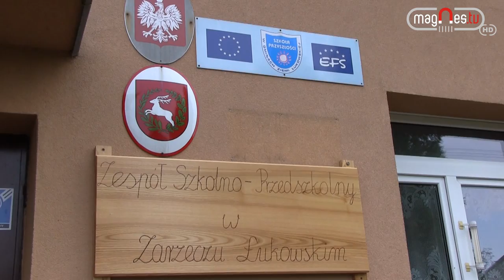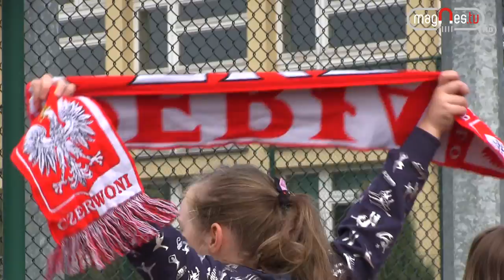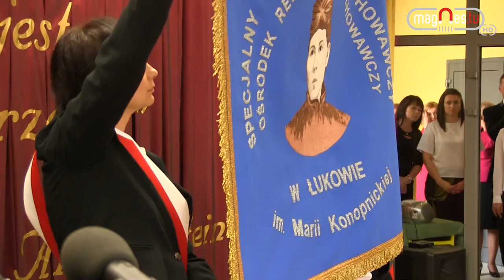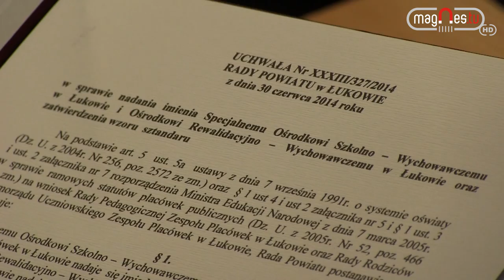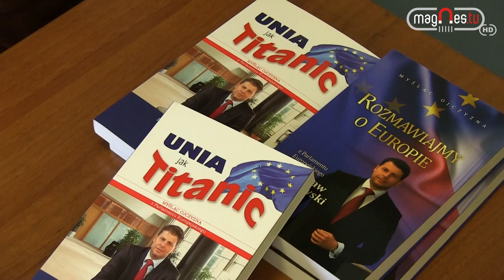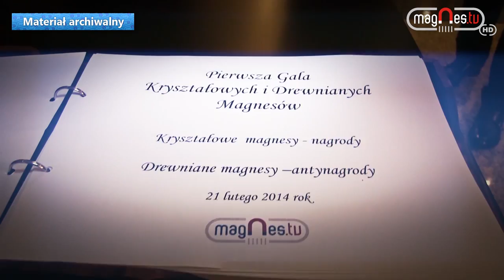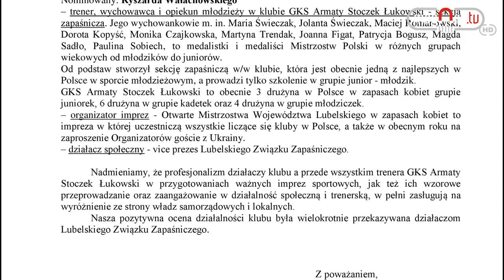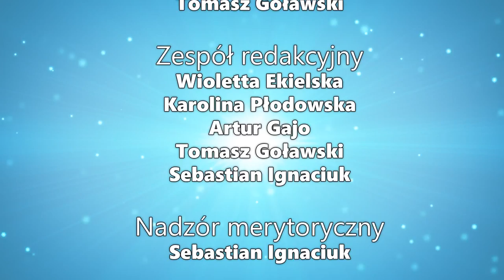info.magnes 17.10.2014 (prod. Magnes.TV)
Informacje z tygodnia:

- Dzień Edukacji Narodowej w Zarzeczu Łukowskim
- Dzień Edukacji Narodowej w Gołąbkach
- Zespół Placówek z nowym sztandarem
- Wizyta prof. Mirosława Piotrowskiego w Łukowie
- Zaproszenie na 4 Noc Kultury
- Nominacje na Drewniane i Kryształowe Magnesy